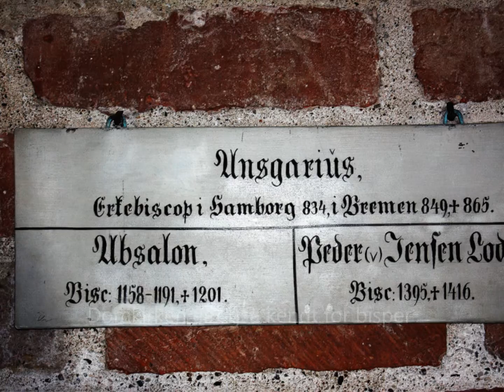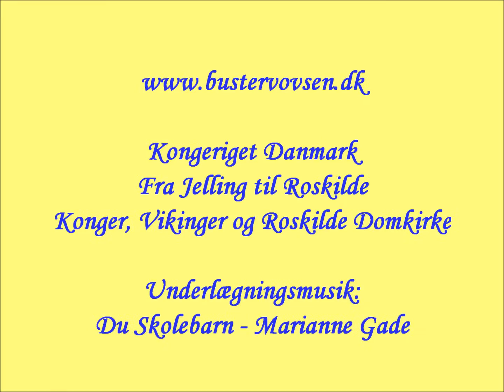Konger, Vikinger og Roskilde Domkirke.wmv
Buster fortæller Frederik om Kongeriget Danmark og har valgt at starte med Gorm den Gamle. Han synes Frederik skal se og opleve historien, hvor den er og fortælles levende. Han tager ham derfor med på en lille rejse. Buster ved jo Frederik skal begynde i skole i år, så han vil gerne være Frederiks lærer.
Underlægningsmusik:
Du skolebarn - Marianne Gade